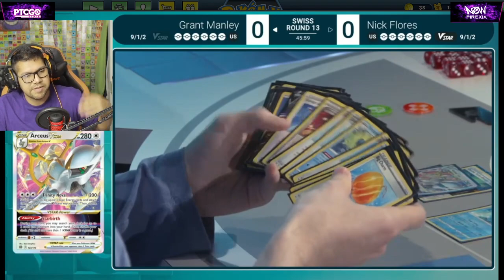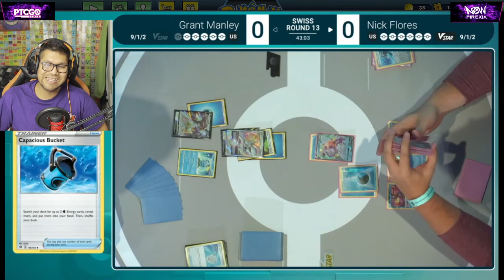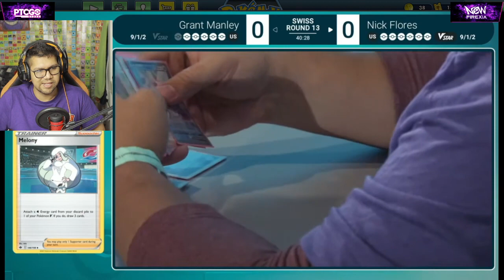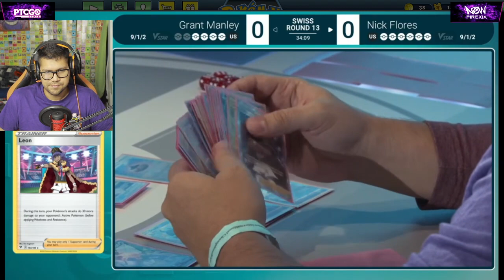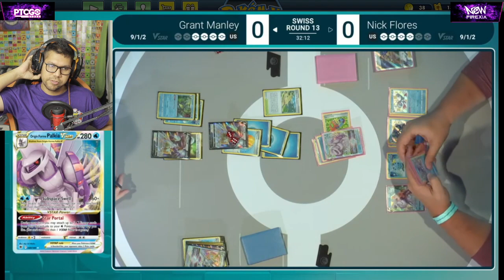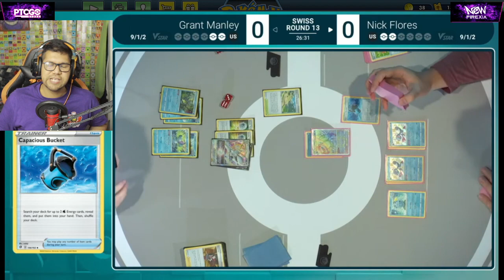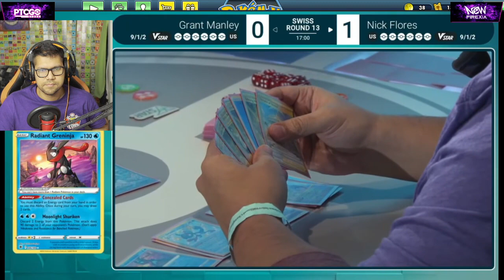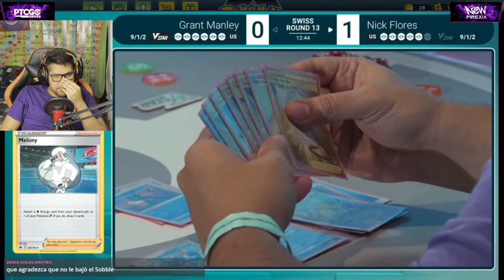Camino AL PICO Destroza DECK COMPLETOS - NAIC pokemon TCG 2022 R13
Grant Manley  (Arceus Vstar) vs Nick Flores (Palkia Vstar)
Juegan la ronda 13 del North American Internacion Championship Pokemon TCG 2022